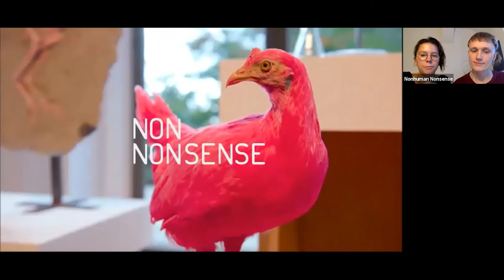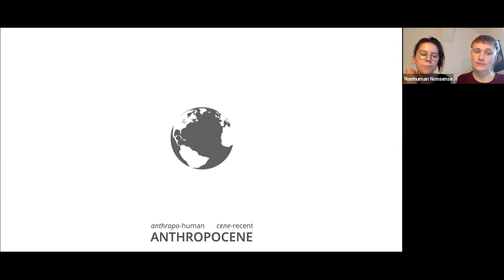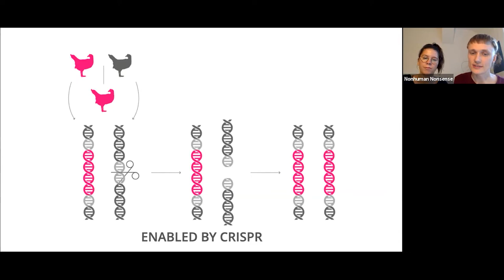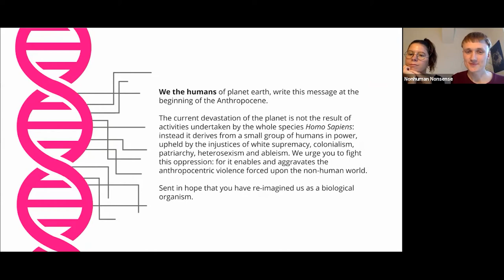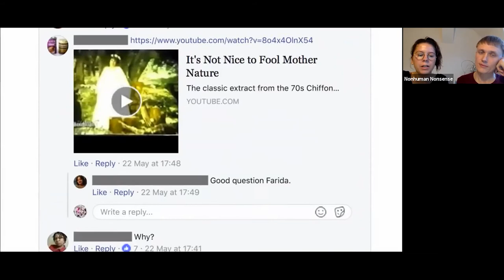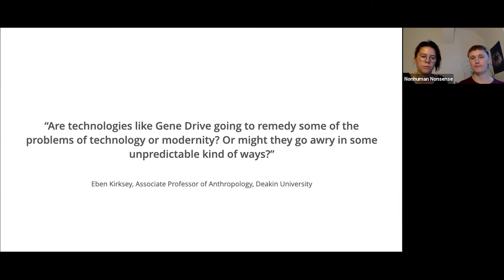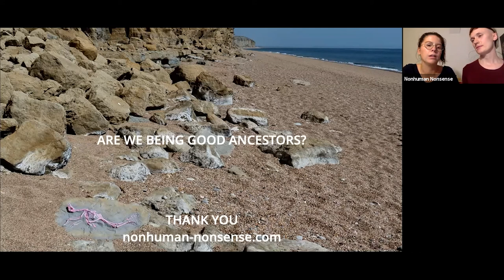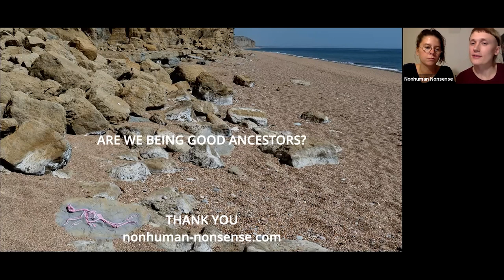Nonhuman Nonsense - Pink Chicken Project | GES Colloquium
The Pink Chicken Project is an ambiguous proposal to use a recently invented biotechnology called “Gene Drive” to genetically modify the bones and feathers of all chickens in the world to the color pink. As scientists suggest chicken bones to be a primary identifier of our time (the Anthropocene), this intervention would modify the future fossil record, coloring the geological trace of humankind, pink!

Framed as an activist campaign/startup, this speculative suggestion reveals the intimate link between social and ecological justice, and allows us to think about the impact of novel biotechnologies from multiple ethical and political perspectives: why should we seek/avoid this future? How does the violence of entire-species genetic modification compare to the violence already inflicted on billions of chickens in factory farms? How can we have ethical relationships with other species in a shifting landscape of human-nonhuman power?

Speakers: Nonhuman Nonsense is a research-driven design and art studio creating near-future fabulations and experiments somewhere between utopia and dystopia. They seek to transmute our relationship to the non-human, by embracing the contradictory and the paradoxical – telling stories that open the public imaginary to futures that currently seem impossible. Founded by Leo Fidjeland and Linnea Våglund, it is based between Berlin and Stockholm.

GES Colloquium - Tuesdays 12-1PM (via Zoom) NC State University GES Mediasite - See videos, full abstracts, speaker bios, and slides Twitter